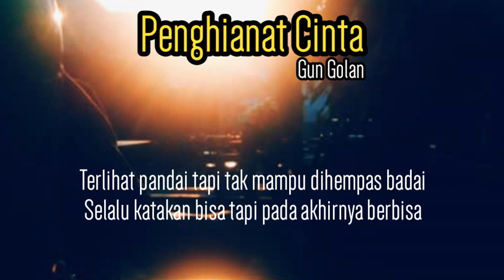Penghianat Cinta | Cipt. Gun Golan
Penghianat Cinta
Song & Lyric by Gun Golan